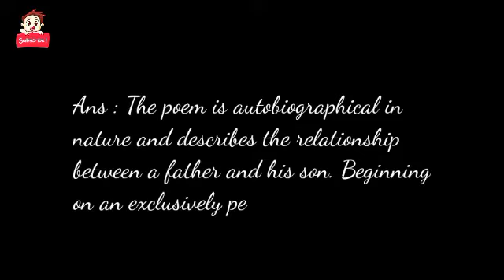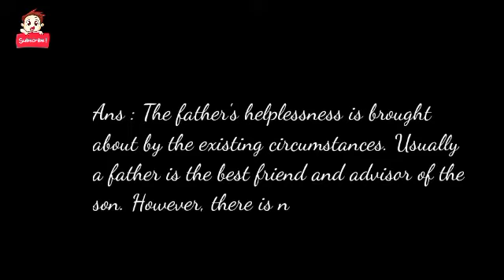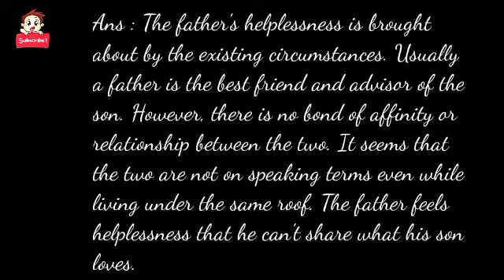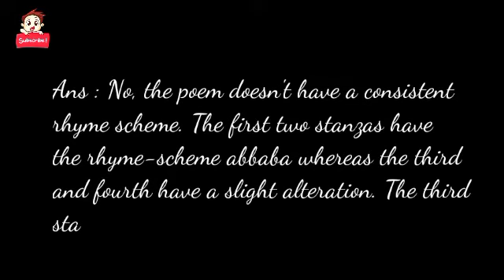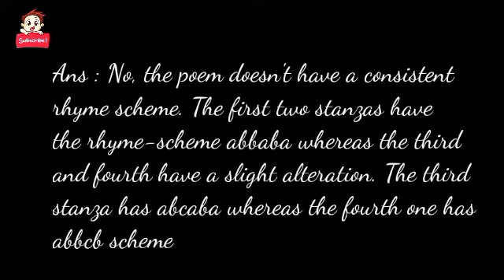Father to son Qs & As discussed in Assamese || Father to son প্ৰশ্নৰ উত্তৰ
Hello friends,

This video brings you the questions with answers  of the poem Father to son by Elizabeth Jettings . I discussed all the four questions with answers in Assamese as well. Hope it will be helpful for you. Thanks 😊 for your support.